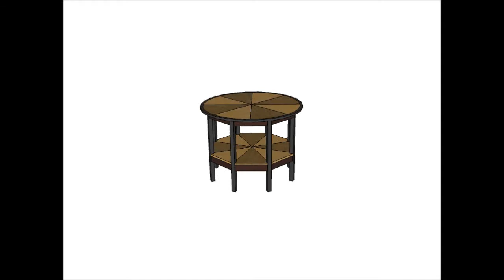Chief's Shop Sketch of the Day: Foyer Center Table